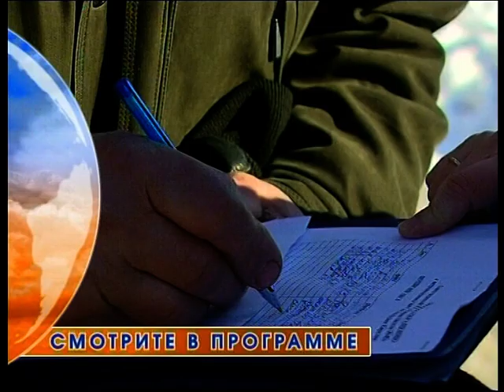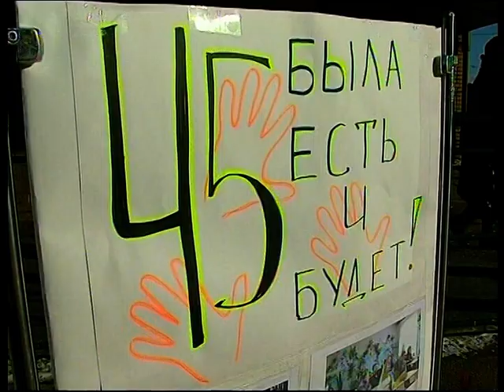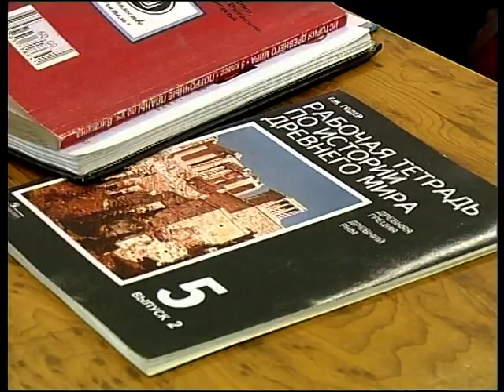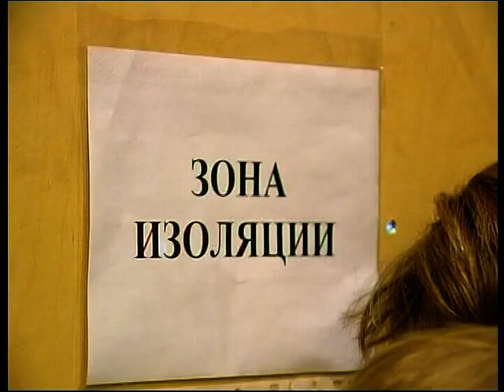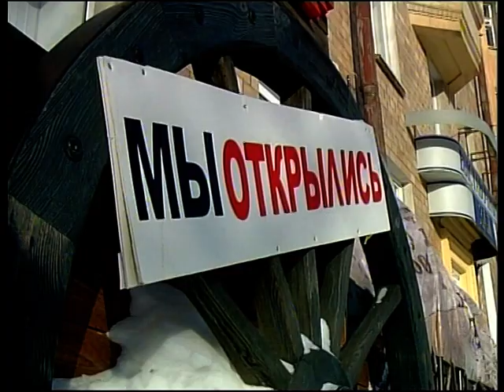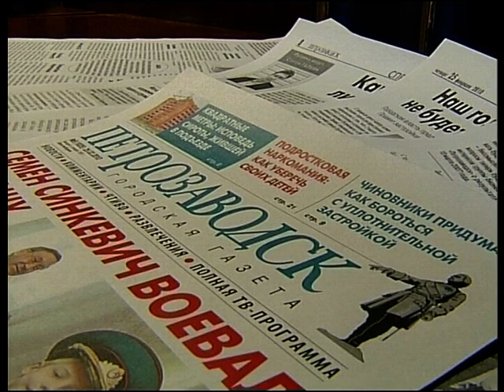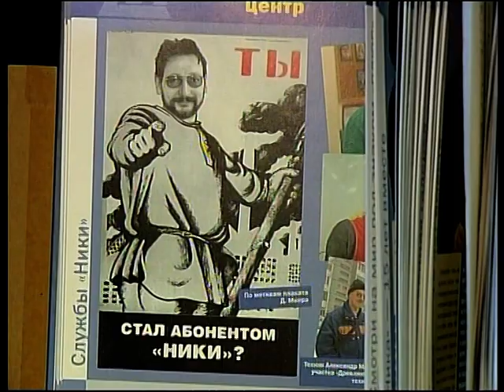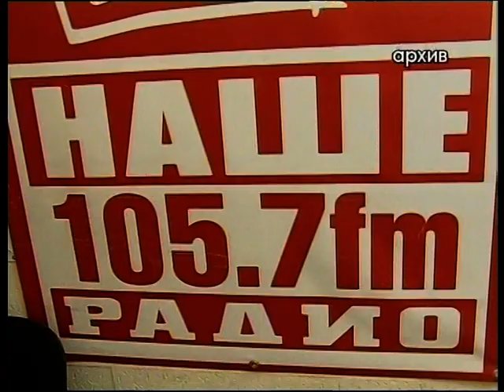Новости 2010 02 24